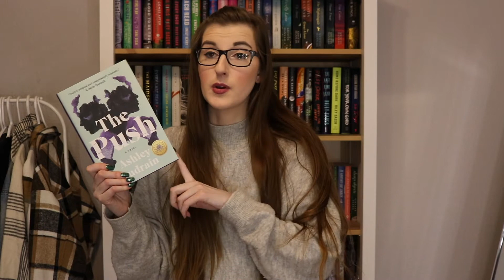All The Books I Gave 5 Stars In 2021!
These are all the books I gave 5 stars in 2021! Cannot believe the year is over. It flew by!
Thank you for clicking on my video! I hope you enjoy it & get some great reading inspiration for the new year!
Have you read any of these books? What did you think about them?

INTRO & OUTRO SONG:
Time Stands Still {chillstep} - Sappheiros

Thanks for keeping comments friendly :)

xoxo
-Jayden